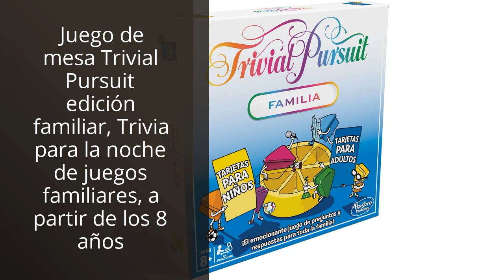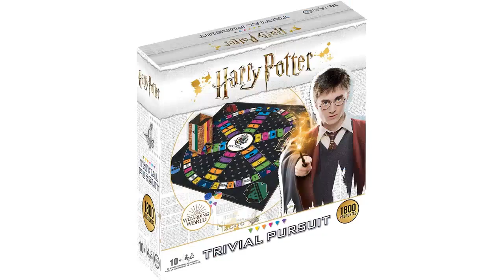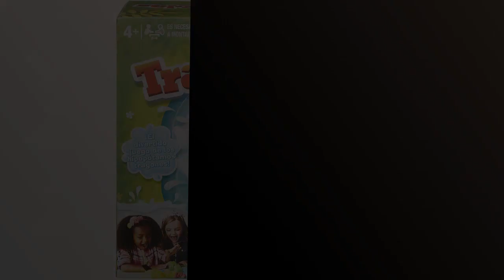JUEGO DE MESA LA RULETA DE LA SUERTE: Los 5 mejores juegos de mesa: ¡La Ruleta de la Suerte! ?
✋  Aquí están los 5 mejores juegos de mesa: ¡la ruleta de la suerte! disponibles en el mercado.

??? ENLACES DE COMPRA JUEGO DE MESA LA RULETA DE LA SUERTE ???

1) Juego de mesa Trivial Pursuit edición familiar, Trivia para la noche de juegos familiares, a partir de los 8 años

3) Diset - La Ruleta de la Suerte Juego de Mesa de 2 a 4 Jugadores + 12 años en Español

4) Trivial Pursuit - Harry Potter - Juego de Mesa de Preguntas. Incluye Tablero. Versión en Español

00:00 - Intro
00:05 - 1) Juego de mesa Trivial Pursuit edición familiar, Trivia...
00:42 - 2) Famogames- Pasapalabra familiar, juego de mesa (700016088)...
01:15 - 3) Diset - La Ruleta de la Suerte Juego...
01:53 - 4) Trivial Pursuit - Harry Potter - Juego de...
02:27 - 5) Hasbro Gaming- Tragabolas (98936B09)...
02:57 - Outro